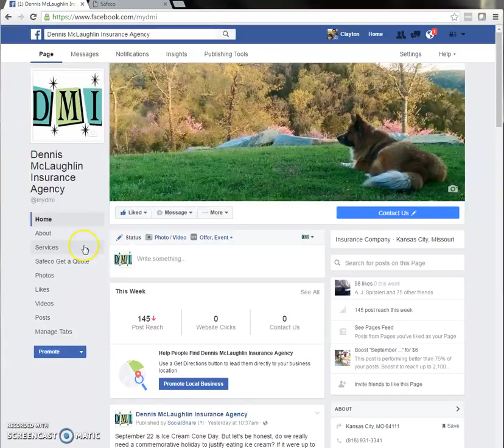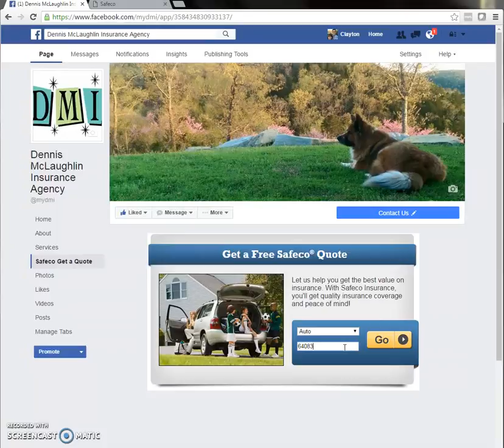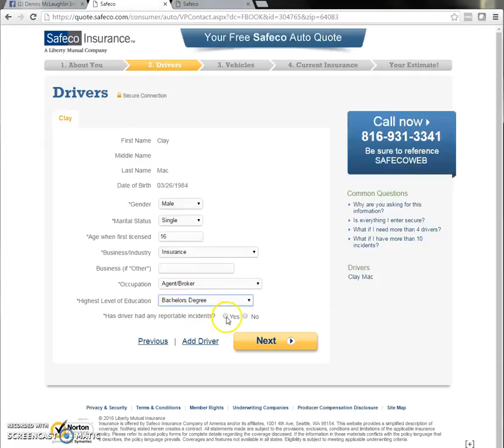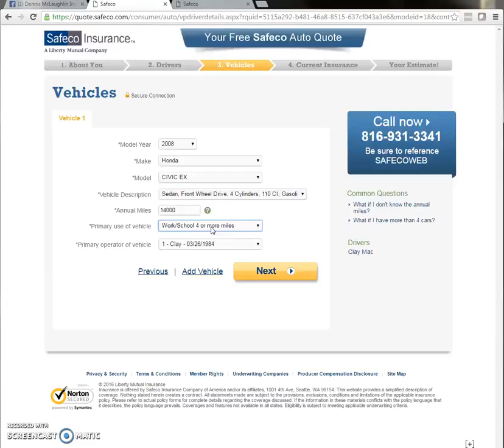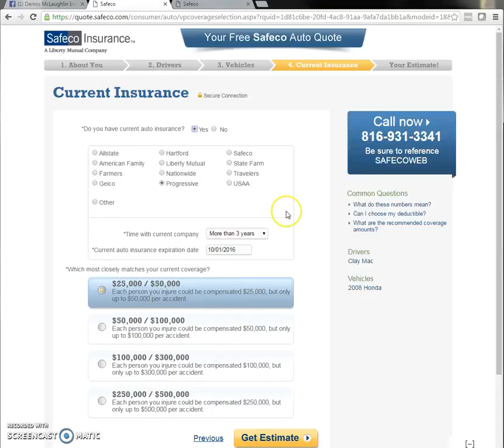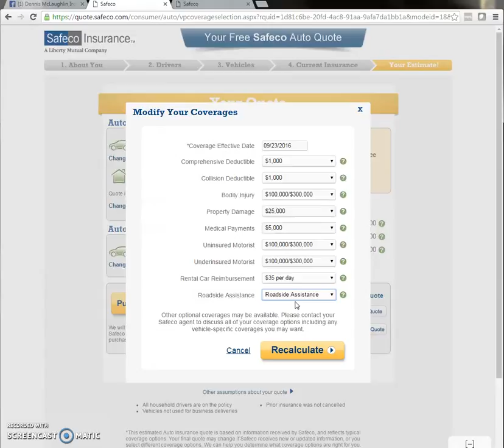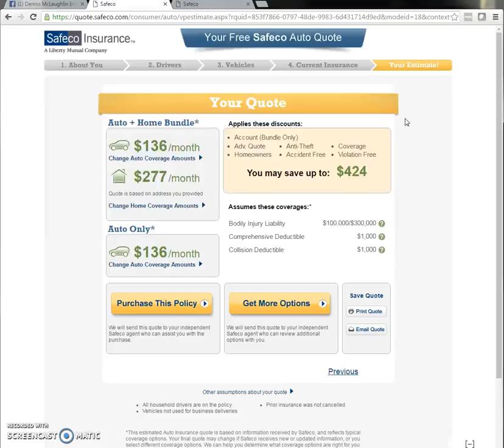HOW TO Quote Insurance Online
FAST, EASY, AND FREE online quoting for KS and MO residents.